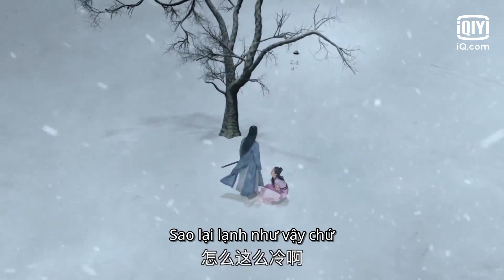Nhậm Gia Luân và Đàm Tùng Vận bị bao vây trong ảo cảnh | Cẩm Y Chi Hạ Tập 10 | iQiyi Vietnam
Tải App iQiyi hoặc vào trang web và xem đầy đủ các tập miễn phí

Diễn viên chính: Nhậm Gia Luân, Đàm Tùng Vận
Với điểm đánh giá 8.1, đây có lẽ là bộ phim ngọt ngào nhất 2020! Nhậm Gia Luân, Đàm Tùng Vận yêu đương chân tình, chăm chỉ rắc đường! Lục Dịch cao ngạo, thẳng thắn cùng với Viên Kim Hạ vừa mạnh mẽ vừa đáng yêu bắt tay nhau phá án. Bầu không khí càng ngày càng ngọt ngào ám muội, tràn đầy những chiếc ôm ngọt ngào và các bất ngờ!

Xem Thêm nhiều phim hay khác:
✨Phim Cổ Trang: